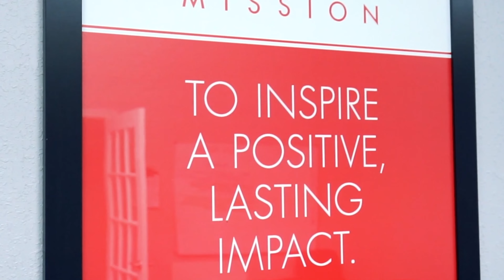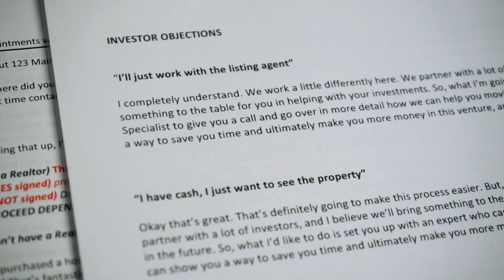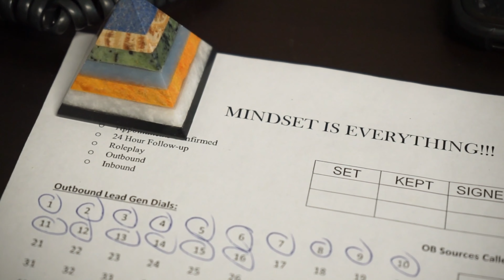Career Spotlight: Buyer Specialist with Britni Davison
We interview our Buyer Specialist, Britni Davison, about her experience as an agent on our team from the hiring process, to training, to the company culture.